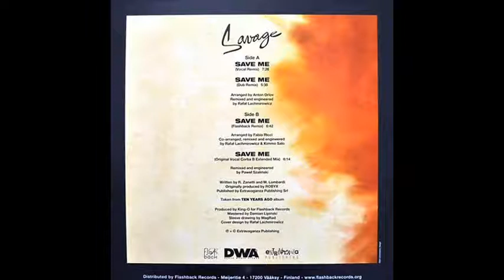SAVAGE - SAVE ME (VOCAL REMIX) (℗2013 / ©2014)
2013 FLASHBACK RECORDS, FLA 2001;
2013 DWA / DANCE WORLD ATTACK, DIGITAL RELEASE;
2014 ELECTRIFY.